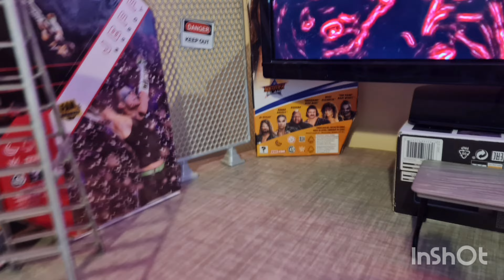CROSS-PLATFORM II match 3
KENNY. RANDY ONE ON ONE